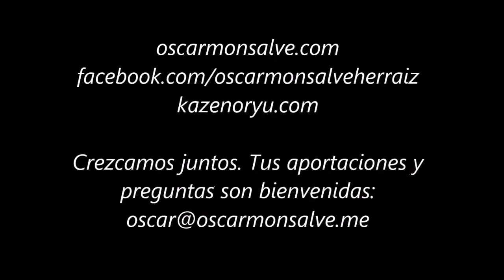Ogawa Ryu - Kouse Me Yu II - Espiritualidad Shizen - Nenboga - Estudios de Lucidez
Oscar Monsalve - Nenboga - Estudios de Lucidez de la Cultura Shizen - Kouse Me Yu - Los niveles de mundos